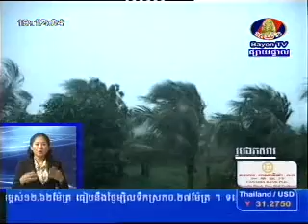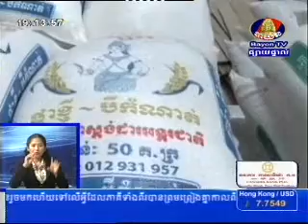BayonTV Daily News on 03 Sep 2013